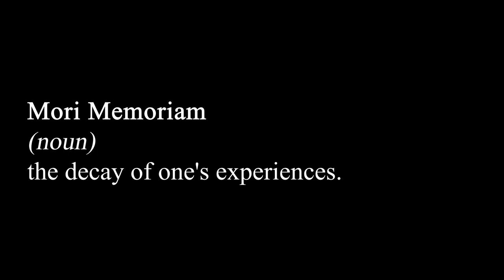Mori Memoriam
An Experimental film for Advanced Lighting Class.
This Project tackles themes of Dementia, Fading Memories, Heart Break, Knowledge and Memories.
Directed By Omar Jalloul
Starring:
Kira Gebrael & Jamal Ibrahim